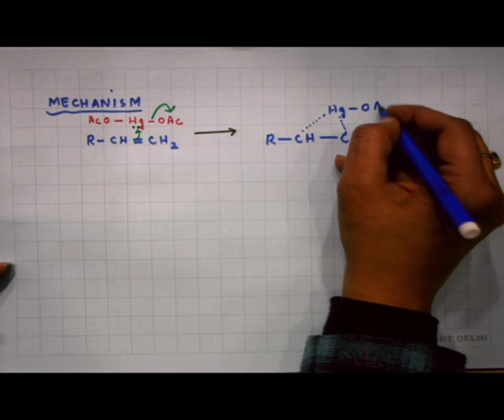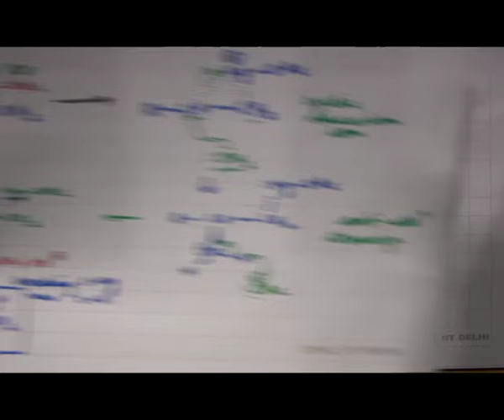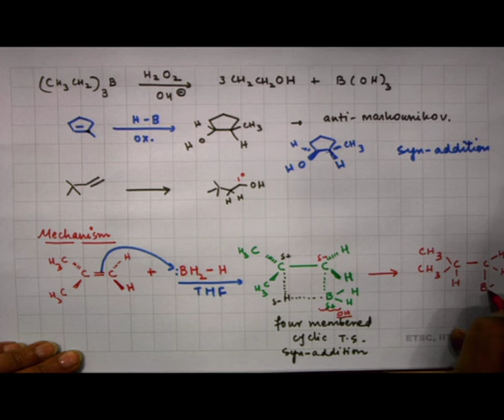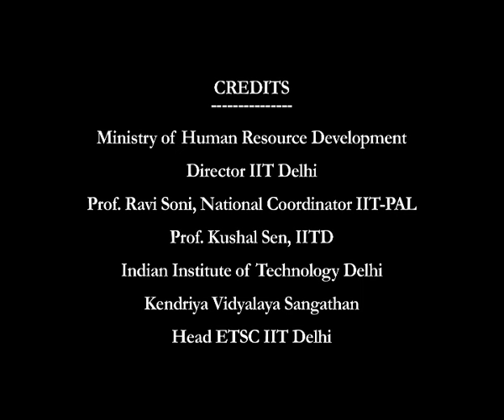ALCOHOLS 1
Subject : Chemistry

Description:
🌐 Welcome to IIT DELHI 02 Chemistry IITPAL ! Today, we're diving into the world of Swayam Prabha, a revolutionary initiative offering 40 DTH channels dedicated to delivering high-quality educational programs 24/7 via the GSAT-15 satellite.